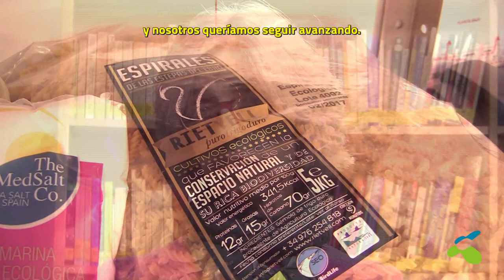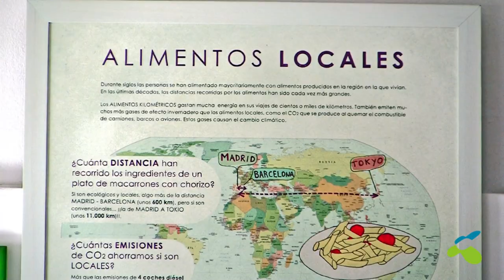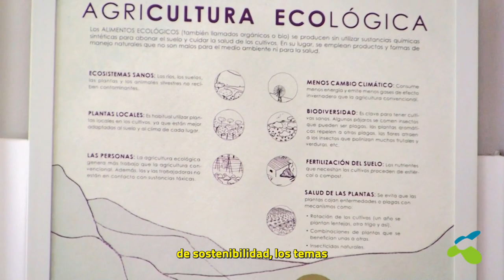Comedores escolares agroecológicos FUHEM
Alimentando otros modelos, es un proyecto que aborda de forma integral las cuestiones sociales, ambientales, de salud y económicas relacionadas con la alimentación en los centros escolares de FUHEM. Esta iniciativa contempla intervenir de forma concreta en varias dimensiones que se encuentran estrechamente interrelacionadas y que pueden reforzarse mutuamente como la formación, los comedores escolares y el consumo familiar.

La puesta en marcha de una transición hacia comedores escolares ecológicos, que consisten en sustituir de forma progresiva alimentos convencionales por otros de producción ecológica. Una apuesta por devolver al plato alimentos con mayor sabor, valor nutritivo, garantías para la salud y efectos socioambientales positivos. Utilizando el acto de comer como recurso pedagógico desde donde promover hábitos alimentarios saludables y sostenibles, recuperando de forma lúdica la cultura alimentaria.